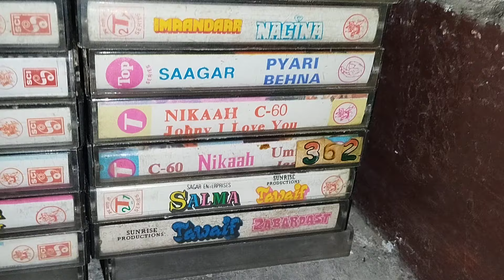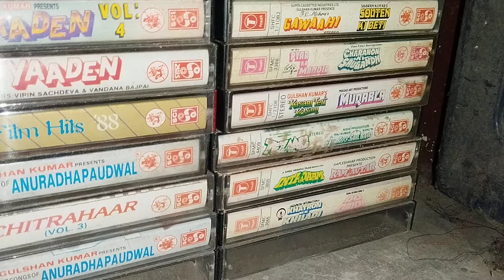OLD RARE COMBO AUDIO CASSTTES IN VERY GOOD CONDITION 9910645562